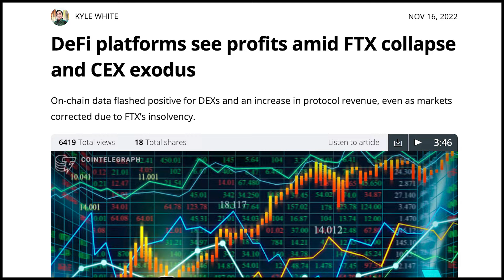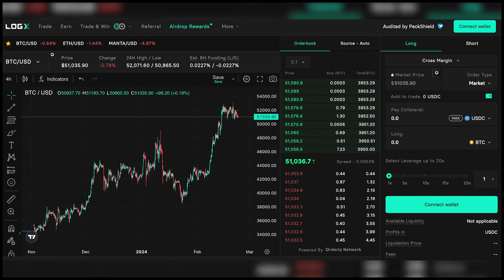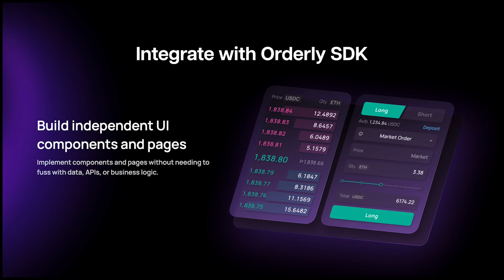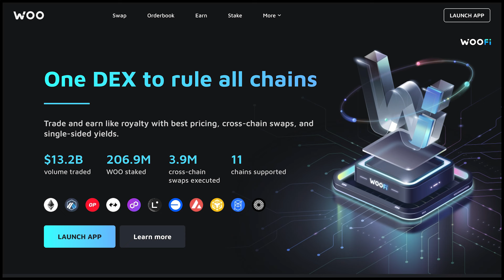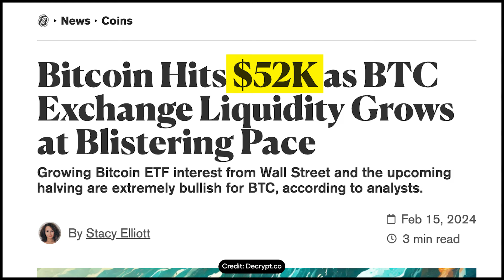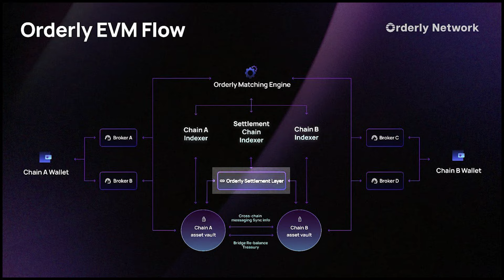Unifying Web3 Trading: How Orderly Network is Supercharging the Permissionless Liquidity Layer!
How do you replicate the user-friendly experience of centralized exchanges (CEX) for DeFi?

Orderly Network has STRONG solutions, backed by a proven track record and crisp vision 🤩

The Cofounder of Orderly Network, Ran Yi, unveils how the permissionless liquidity layer for Web3 is combining the best of both worlds: a CEX-like trading experience with the security of DeFi ✅

From a buttery-smooth omnichain ecosystem to a lineup of HOT new partnerships, we dive into what's coming ahead for Orderly Network! 🔥🔥🔥

🕘 Timestamps 🕘
01:04 [The end goal of DeFi is?]
02:48 [Orderly’s success to $5+ billion in total on-chain trading volume]
05:47 [How Orderly powers WooFi and LogX]
07:22 [How is Orderly enabling a CEX-like experience?]
08:15 [Superapps on DeFi]
11:24 [How does the cross-chain liquidity work on Orderly?]
12:58 [Optimism Vaults]
15:59 [New partners, integrations and features to expect in 2024]
19:49 [Is it time for Bitcoin Layer 2s to boom in 2024?]

✨ Join the Orderly Community ✨

Any content or information published by Human & Machine should NOT be considered financial advice nor a solicitation or encouragement to purchase or invest in any project. The message contained in the content shall not be considered a validation or due diligence result of the project. Do your own research.